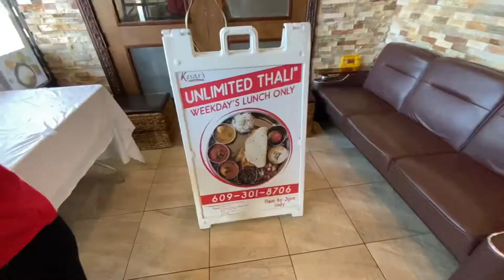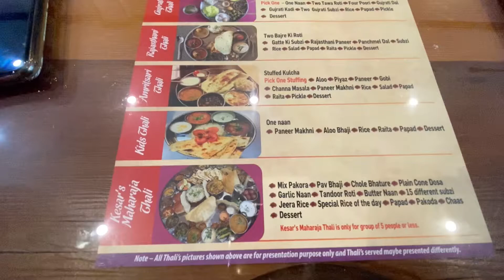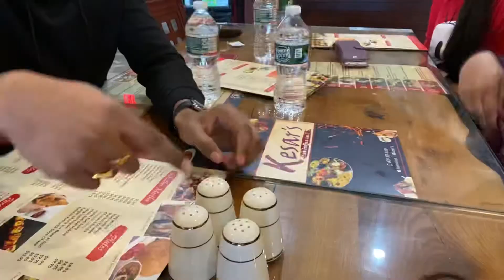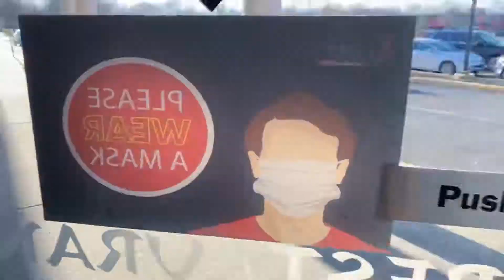Maharaja Thali in the United States of America| Indian food In USA| Traditional Flavors of India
Honey’s 3D prints ( gift your loved ones)

To surprise your special person with a unique gift on any occasions, I would recommend Honey’s 3D prints. He is best at putting all his efforts to make a unique and best piece of your choice.

Restaurant details :
Kesar's - an Indian thali